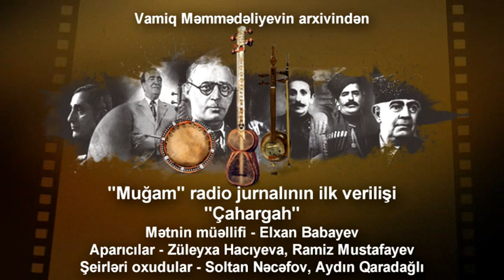Muğam radio-jurnalı - Çahargah